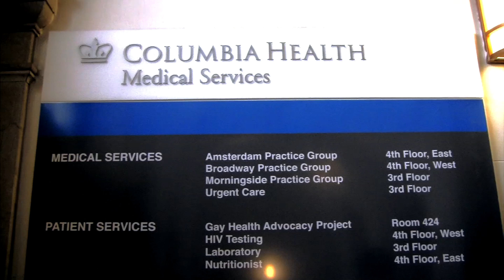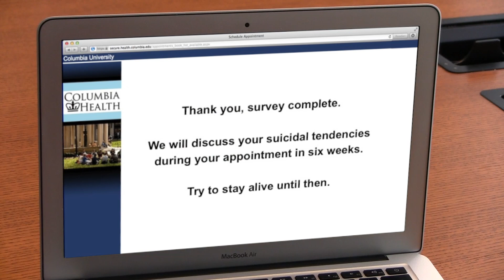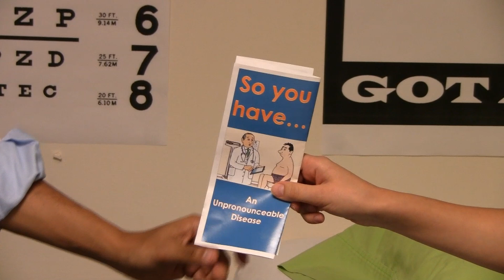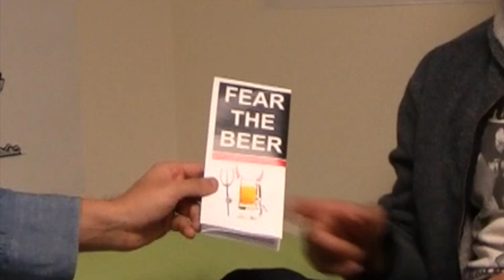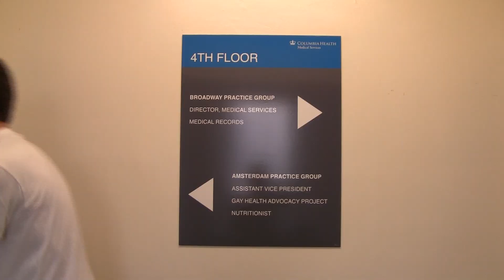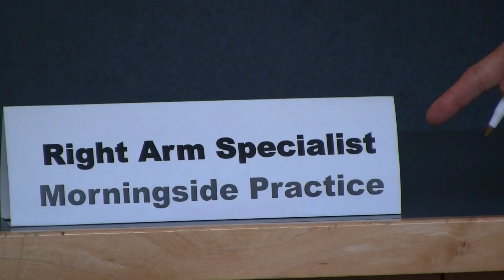Health Services: Inside Edition